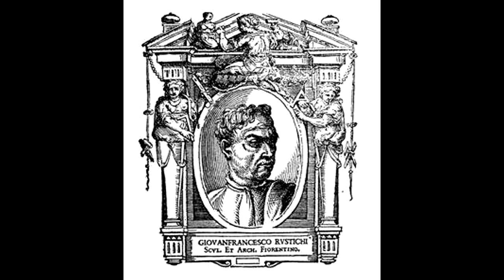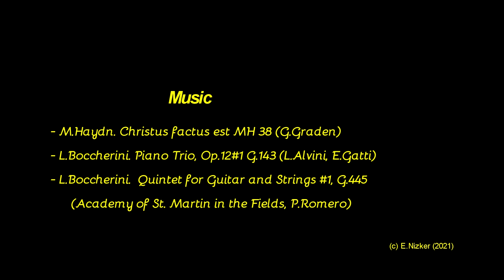Флоренция, Барджелло, фильм 03: Микеланджело / Florence, Bargello, film 03: Michelangelo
Барджелло - самое старое административное здание во Флоренции.  За свою долгую историю дворец менял своё назначение несколько раз.  Сейчас здесь один из самых важных в мире музеев скульптуры и прикладного искусства.

В этом, третьем фильме о Барджелло, - в основном, работы Микеланджело: история и подоплёка их создания, сравнение, их место в творчестве великого мастера.
Bargello is the oldest administrative building in Florence.  During its long history, the palace changed its purpose several times.  Now it houses one of the most important museums of sculpture and applied art in the world.

In this video, the third about Bargello, - mainly, the work of Michelangelo: the history and background of their creation, comparison, their place in the work of the great master.